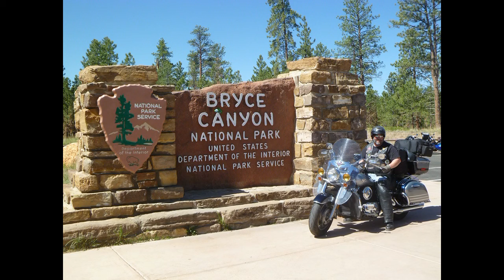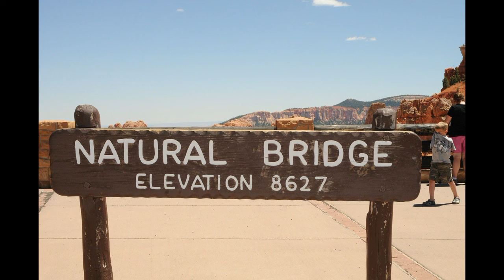2012 Knab Rally- Bryce Canyon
This is the 3rd day of my riding with the VBA SW to Bryce Canyon